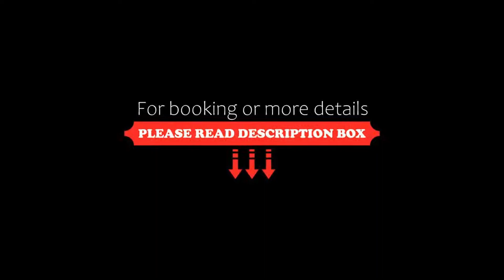Vaccinated Staff OYO Flagship 11545 Hotel Gargi executive, Pune, India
About Property:
Conveniently set in the Shivaji Nagar district of Pune, Vaccinated Staff - OYO 11545 Hotel Gargi executive is located 1.1 km from Pataleshwar Cave Temple, 1.7 km from Fergusson College and 2.4 km from Srimant Dagadusheth Halwai Ganapati Temple. Among the facilities at this property are a 24-hour front desk and room service, along with free WiFi throughout the property. Local points of interest like University of Pune and Osho Ashram are reac...
Property Type: Hotel
Address: Hotel Gargi executive, Revenue Colony, Shivaji Nagar, Shivaji Nagar, 411005 Pune, India
Searching For
1. Vaccinated Staff OYO Flagship 11545 Hotel Gargi executive - Pune - India
2. Vaccinated Staff OYO Flagship 11545 Hotel Gargi executive - Pune - India Address
3. Vaccinated Staff OYO Flagship 11545 Hotel Gargi executive - Pune - India Rooms
4. Vaccinated Staff OYO Flagship 11545 Hotel Gargi executive - Pune - India Amenities
5. Vaccinated Staff OYO Flagship 11545 Hotel Gargi executive - Pune - India Offers and Deals
Audio Credit:
Track Title: Reasons To Hope
Artist: Reed Mathis